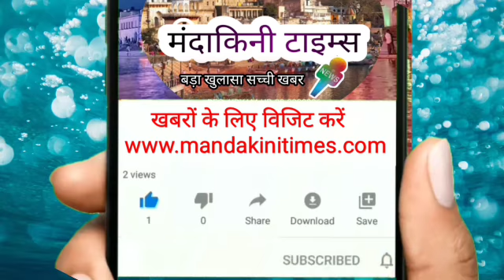किसानों का उत्पीड़न हरगिज बर्दास्त नहीं होगा : भारतीय मानवाधिकार एसोसिएशन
- किसानों के साथ बिचौलिए कर रहे धोखा
- कमीशन खोरी चरम पर , उचित उत्पादन मूल्य की मांग

बांदा : भारतीय मानवाधिकार एसोसिएशन दिल्ली की जनपद इकाई बांदा के तत्वाधान में स्थानीय किसानों के उत्पीड़न के मामले को संज्ञान में लेकर किसानों के साथ हो रहे उत्पीड़न  के विषय में जिलाधिकारी बांदा को ज्ञापन प्रेषित किया। भारतीय मानवाधिकार एसोसिएशन दिल्ली की जनपद इकाई बांदा के जिला प्रमुख कृषक संरक्षण राहुल अवस्थी की अगुवाई में एक दर्जन किसानों के साथ  भारतीय मानवाधिकार एसोसिएशन के पदाधिकारियों ने जिलाधिकारी बांदा को किसानों के साथ हो रहे उत्पीड़न के विषय में अवगत करवाया। भारतीय मानवाधिकार एसोसिएशन दिल्ली की जनपद इकाई बांदा के जिलाध्यक्ष अनिल सिंह गौतम ने मीडियाकर्मियों को जानकारी देते हुए बताया कि मुख्यालय के आस पास स्थानीय किसान रात दिन मेहनत करके रात रात भर जागकर जंगली जानवरों और अन्ना जानवरों से फसल की रक्षा करते हैं और सब्जियों आदि का उत्पादन करते है। बहुत मेहनत के उपरांत तैयार की गई फसल और सब्जियों को जब स्थानीय मंडी में बिक्री के लिए लेकर जाते हैं तब वहां पर बिचौलियों द्वारा प्रति 100 किलो में पांच किलो की कटौती की जाती है और इतना ही नहीं उसके बाद 10 प्रतिशत कमीशन बिचौलियों द्वारा लिया जाता है। भारतीय मानवाधिकार एसोसिएशन के जिलाध्यक्ष ने कहा कि देश और प्रदेश की सरकार किसानों की आय बढ़ाने के दावे बहुत करती है परंतु वास्तविकता में किसानों के साथ स्थानीय बिचौलिए लूट का व्यवसाय कर रहे हैं। भारतीय मानवाधिकार एसोसिएशन दिल्ली की जनपद इकाई बांदा ने जिलाधिकारी बांदा से मांग की है कि इन बिचौलियों से किसानों को बचाते हुए बिक्री प्रक्रिया को पारदर्शी बनाते हुए किसानों के हित में उचित कार्यवाही की जाय जिससे किसानों के साथ हो रहे उत्पीड़न को रोका जा सके। ज्ञापन देने में एक दर्जन स्थानीय किसानों के साथ राहुल अवस्थी जिला प्रमुख कृषक संरक्षण, रिजवान अली जिला प्रमुख अल्पसंख्यक संरक्षण, कुलदीप त्रिपाठी जिला प्रमुख लोक सेवक संरक्षण, मोहम्मद शरीफ जिला उपसचिव अल्पसंख्यक संरक्षण, जावेद खान जिला प्रमुख श्रमिक संरक्षण, राम मूरत जिला प्रमुख अनु/जन. जाति संरक्षण के साथ अनिल सिंह गौतम जिलाध्यक्ष बांदा उपस्थित रहे। रिपोर्ट नत्थू प्रसाद पटेल ै
mandakiniTimes News
मंदाकिनी टाइम्स परिवार आप सभी को अपने लेखों व कविताओं समाचारों  के लिए आमंत्रित करता है , आप सभी पत्रकार बंधु,लेखक बन्धु के लेखों को हम प्रमुखता के साथ प्रकाशित करेंगे।

अन्य माध्यमों से हमसे जुड़ें
लगातार खबरों की अपडेट्स को पाने लिए वेबसाइट पर जाएं

फेसबुक पेज से जुड़ने के लिए लिंक स्पर्श करें

फेसबुक ग्रुप से जुड़ने के लिए लिंक स्पर्श करें

मन्दाकिनी_टाइम्स न्यूज_ग्रुप

सुर-तटिनी सुर-सुखदाव वसुजननीत्वं वसुधा

अघनाशिनिसुखदा त्वं भवसि जननि सततम्

 मां मंदाकिनी
पतित पावन पाप नाशिनी मां मंदाकिनी गंगा जो सत्य सतीत्व की अनूठी मिसाल है। जिनका उद्गम ही सतीत्व की मूर्ति सती अनुसूया मां की कृपा से जनकल्याण हेतु हुआ। जो त्रेता युग से अनवरत कलरव करती हुई अपनी पावन धारा से जनकल्याण हेतु प्रवाहित हो सभी पापों का नाश करती हुई जीवनदायिनी बनी हुई है। आज हम भी उसी मां मंदाकिनी के आशिर्वाद से उन्ही के नाम का आश्रय लेकर मंन्दाकिनी टाइम्स को आप सबके सामने ला रहे हैं। इस आशा और विश्वास के साथ की मां मंदाकिनी के आशीर्वाद,श्री कामतानाथ जी की कृपा से आप सभी महान विभूतियों का आशीर्वाद मार्ग दर्शन सहयोग मिलेगा जिससे हमें एक प्रेरणा मिलेगी, और हम निर्भीकता के साथ निष्पक्ष खबरें आप तक पहुंचाने में कामयाब हो। हमारा उद्देश्य भय भ्रष्टाचार मुक्त समाज की संरचना करने वाले को सहयोग प्रदान करना है साथ ही इन सबके लिए जिम्मेदार कौन है उन सबको उजागर करना गरीब मजलूमों की आवाज बनना सत्य की राह पर चलते हुए असत्य को बेनकाब करना ही हमारा मकसद है और इसके लिए आप सबका प्यार सहयोग आशीर्वाद का आकांक्षी है मंन्दाकिनी टाइम्स परिवार।

मंदाकिनी टाइम्स:  कविताओं व लेखों के लिए सभी लेखकों, पत्रकार बंधु को आमंत्रित करता है । आप सभी के लेखों को मंदाकिनी टाइम्स में प्रकाशित किया जाएगा ।

Mandakini_times mandakini news,